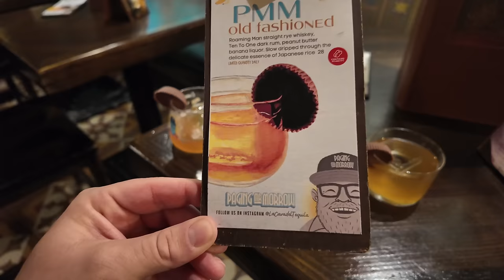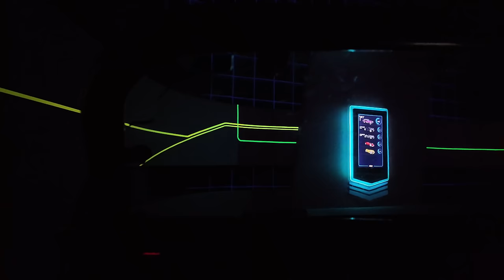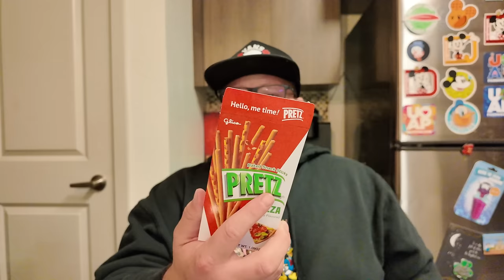I Have My Own Drink In EPCOT | NEW Drink At La Cava del Tequila | Japan Recap | Walt Disney World